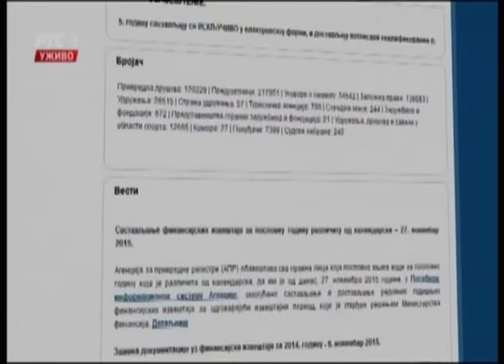Mira Adanja-Polak: Koliko košta otvaranje firme?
Koliki je rizik započeti novi posao? O tome govori i Zoran Marković, koji je izvezao iz svoje zanatske radionice u Moskvu kapije od kovanog gvožđa. Videćete jasno pobrojane dažbine koje firma treba da plaća.

What is the risk to start a new business?